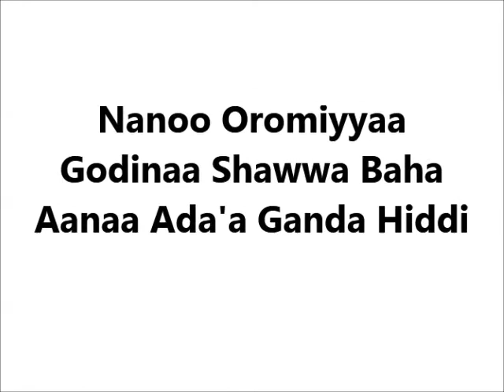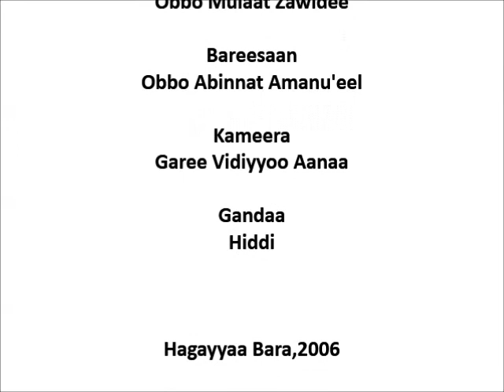Row Planting of chickpeas